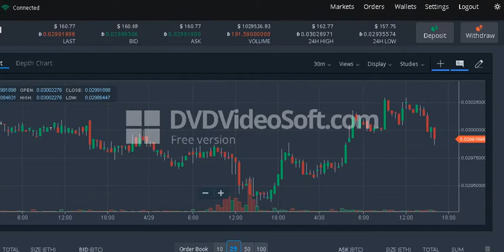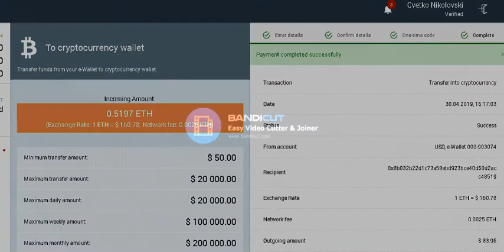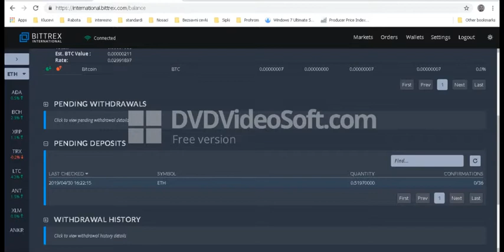How to buy Crypto currency (ETH) using Epayments walet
Epayments platform can be used to buy crypto currency too.
This short video shortly explain how I buy ETH.
Transaction fee is 0.0025 ETH.
Platform on which i trade is Bittrex.com
Reverse process of changing crypto for real money you can find on my other video.